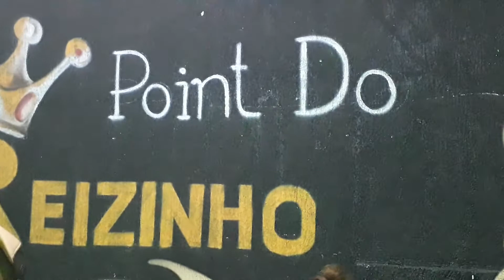Ronny Santos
Irmão Claudiano e Cláudio Carrão